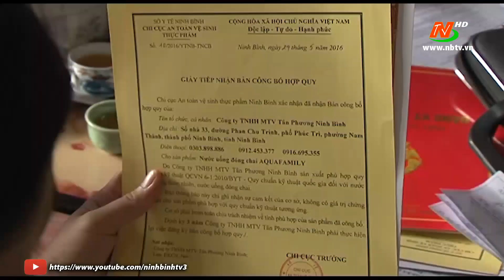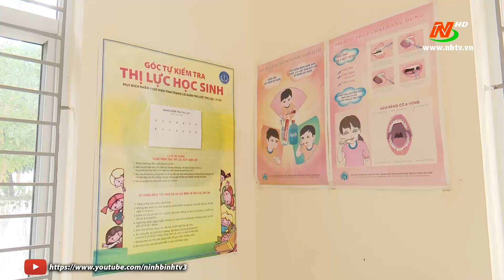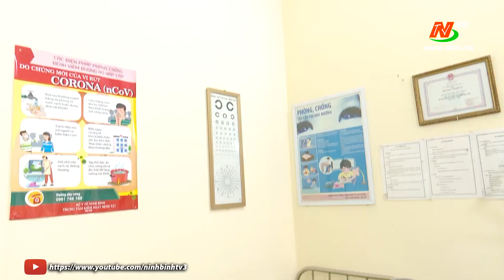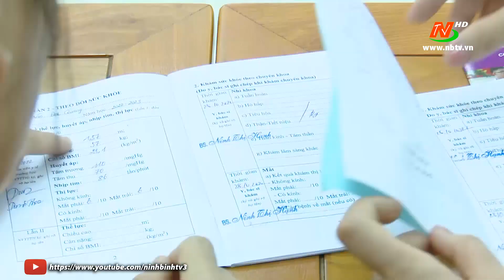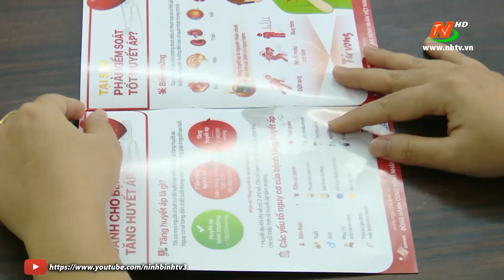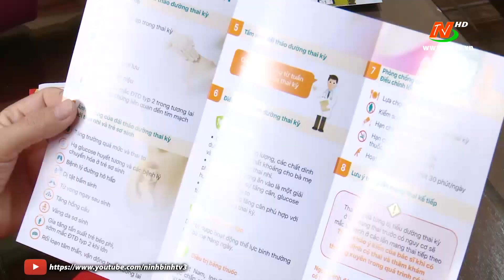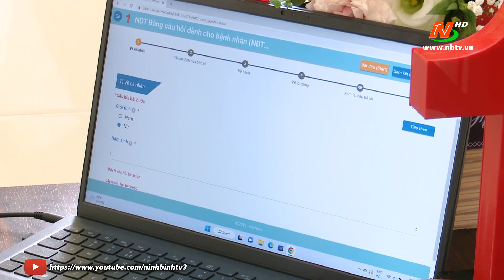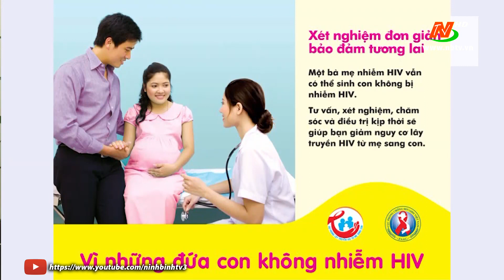Y tế Ninh Bình: Triển khai chương trình tháng hành động Quốc gia phòng, chống HIV/AIDS năm 2022